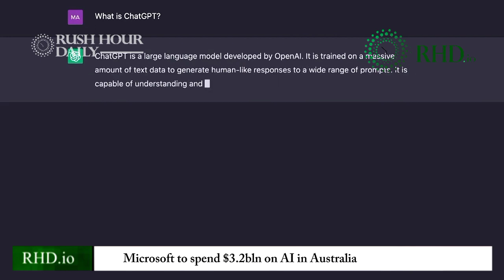Microsoft to spend $3.2bln on AI in Australia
Microsoft said it will spend $3.2 billion, expanding its artificial intelligence and cloud computing abilities in Australia over two years to improve capacity by 250%.